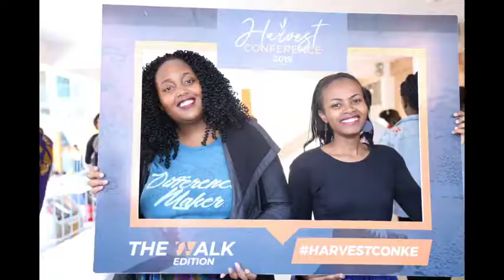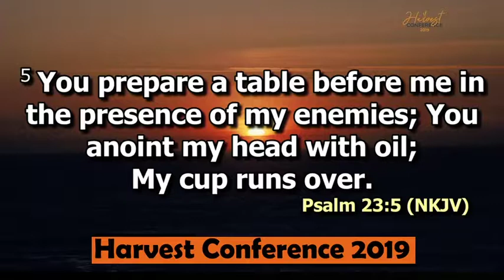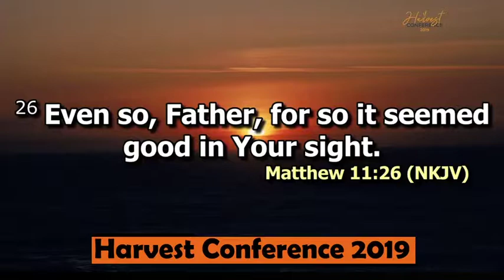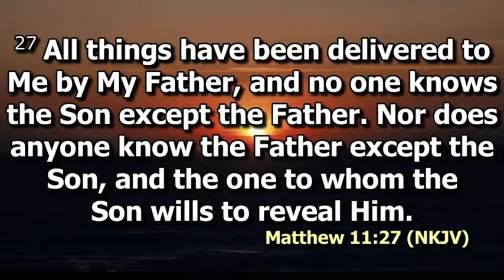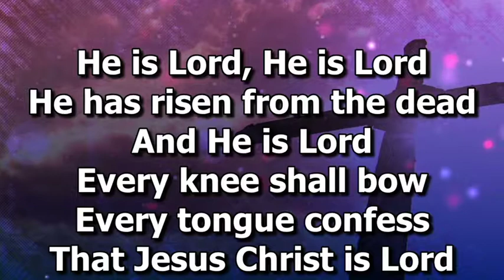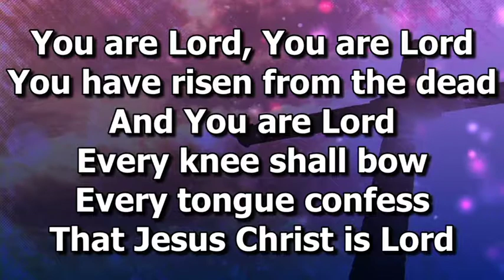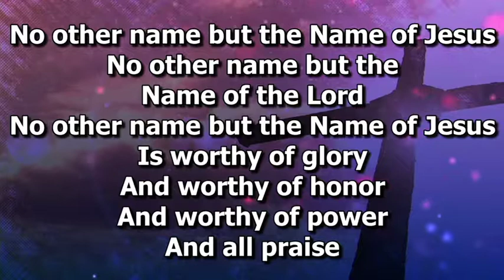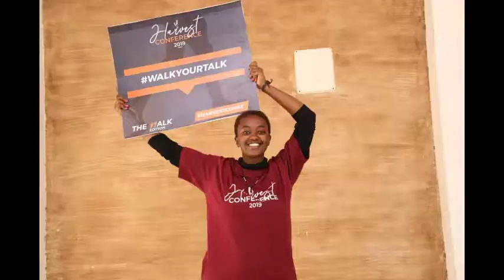Apostle David Juma | Monday Revival | Harvest Con 2019